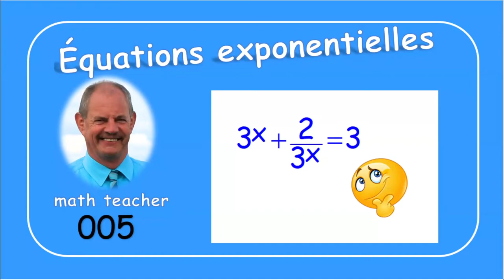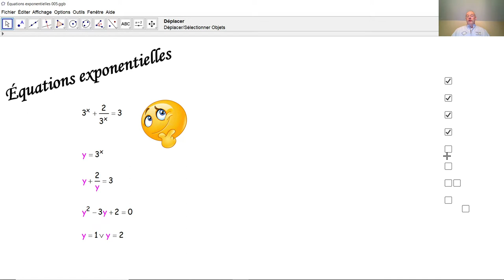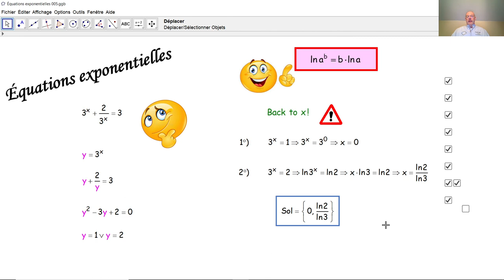Équations exponentielles 005